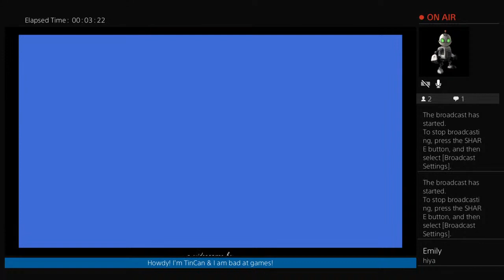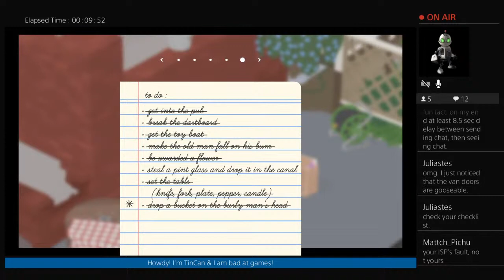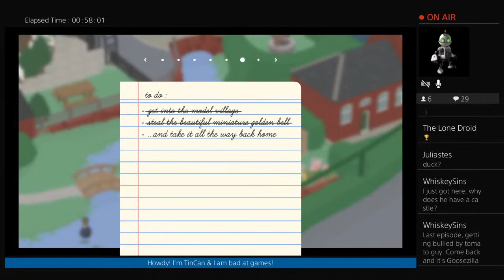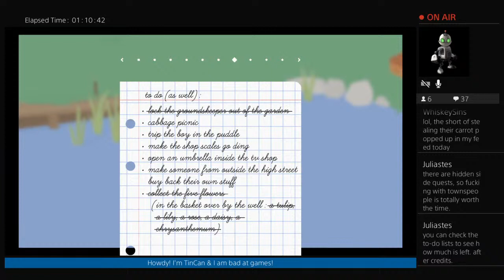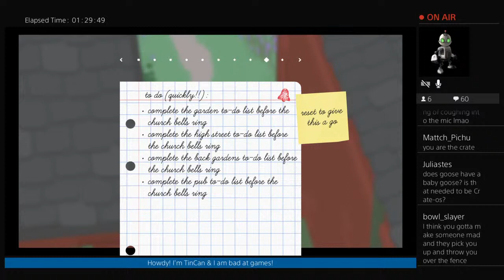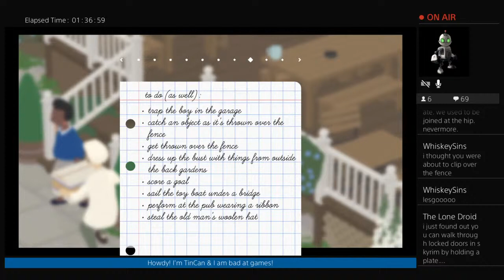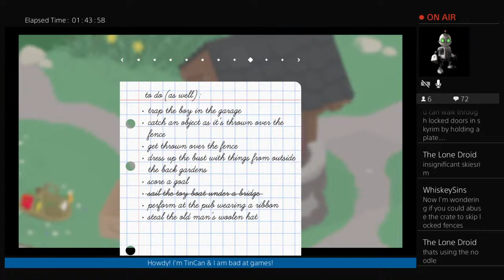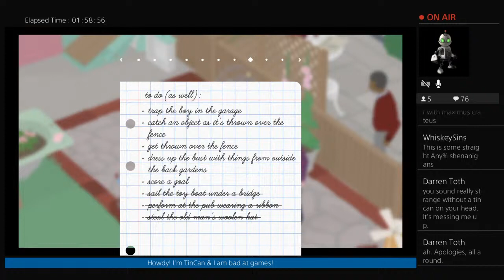TinCan is Bad at Games: Fowl Play in Untitled Goose Game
Howdy! I’m The Tin Can Android and I am not great at video games. In this episode of TC is Bad at Games I sew chaos and reap nonsense with some Fowl Play in Untitled Goose Game!

where you can find my other socials and there’s even a gallery of gifs for you to use wherever you like!